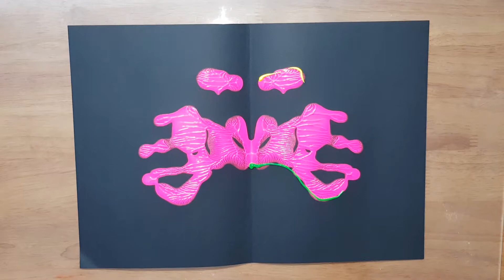art with acrylic painting #8 / FUN / Decalcomanias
#8 The new world of acrylic Painting.